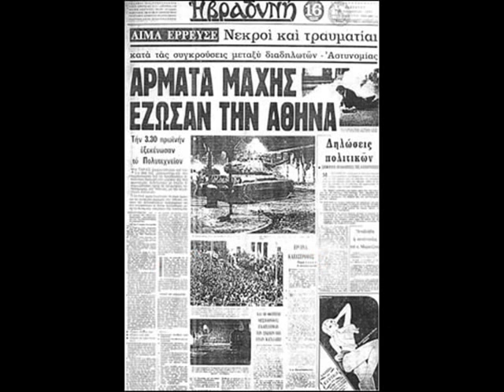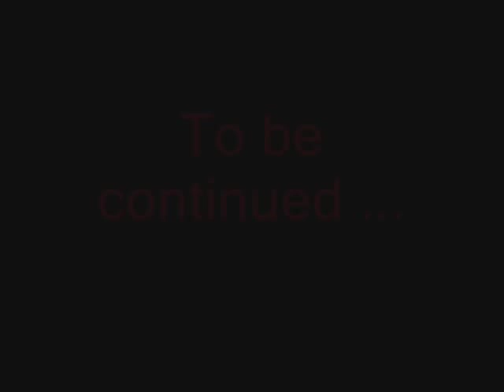KKE 1970 - 1975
KKE communist Party of Greece. The dictatorship the Resistance the Uprising and the Restoration of Democracy. Music: Κοκκινο Λαβαρο ("Red Banner") Almos all pictures are original Greek photos from the 60's and 70's.